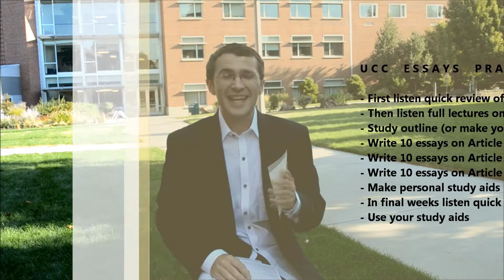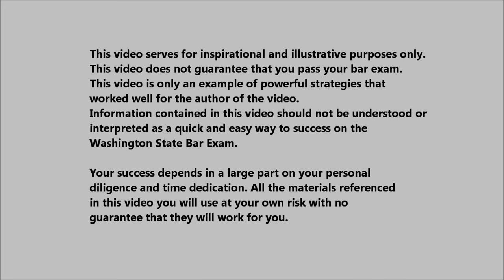How to Write UCC Essays on Washington State Bar Exam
Quick tips on how to write UCC essay on Washington state bar exam by Alex Bezu who developed a FREE self-study course. The course includes short and powerful 30 page rules statement outline, 18 hours of lectures and 6 hours of quick reviews, covering all substantive areas and ethics. Good luck on your bar exam.